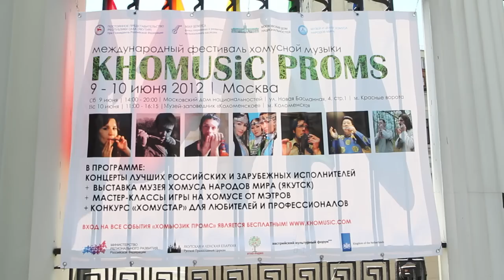Danibal, mondharpspeler in Moskou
English subtitles available, click on "captions".

Korte documentaire over de Nederlandse mondharpspeler Danibal die wordt uitgenodigd om in Moskou op te treden.